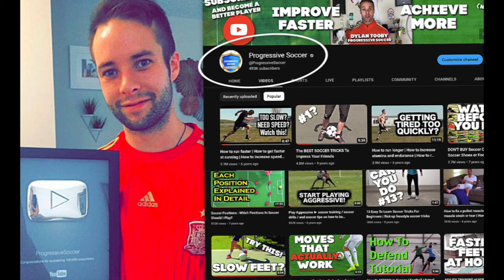7 BEST soccer training drills I WISH you did daily...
In today's video, I've got something special for you - 7 Soccer Training Drills & Exercises that I believe should be a daily ritual for every aspiring player. Trust me, these are the game-changers you've been waiting for!

🔥 Best Soccer Training for Kids:

Parents and young talents, listen up! I've handpicked these drills with your little stars in mind. We're talking about a perfect blend of fun and skill development. Watch as your kids fall in love with the game while mastering essential techniques. Soccer is not just a sport; it's a journey, and we're starting it right!

👨‍🦰 Adult Soccer Training – Is it Different?:

Now, for the grown-ups in the room, wondering if soccer training evolves with age. Spoiler alert: it does! But fear not, my adult soccer warriors, I've tailored these exercises to suit your experience level. It's about refining, not redefining. Let's enhance those skills and keep the passion burning strong!

🚀 Advanced vs. Basic Soccer Training:

Ever wondered what sets the pros apart from the beginners? Today, I spill the secrets. Advanced soccer training isn't about complexity; it's about mastering the fundamentals. We'll bridge the gap between basic and advanced, ensuring a seamless progression that propels you toward excellence. Your journey to the top starts with a solid foundation!

🏆 The Best Soccer Training Drills to Start With:

For all my eager learners out there, I've got the perfect starting point. These drills aren't just random exercises; they're the stepping stones to greatness. Lace up your boots, embrace the challenge, and let's build a soccer legacy together!

🌈 It's Your Time to Shine: Remember, every kick, every dribble, and every goal brings you one step closer to greatness. I believe in you, and I'm here to guide you on this incredible soccer journey. Hit play, practice with passion, and let's elevate your game to new heights!

👊 Don't just play soccer; become a soccer maestro! ⚽✨

- Coach Dylan

7 best soccer training drills I WISH you did daily...